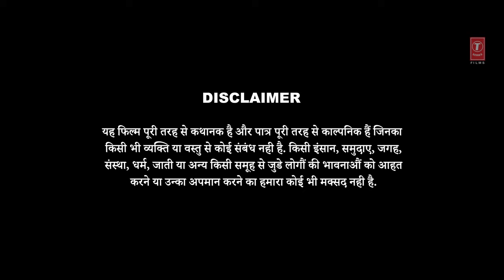Madam Chief minister:Shadi ka waada (Dialogue promo)